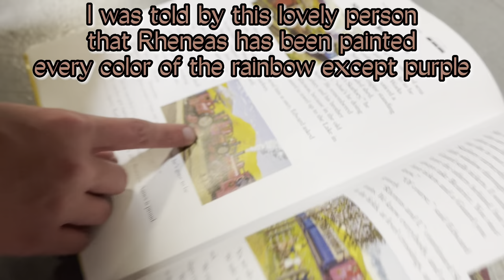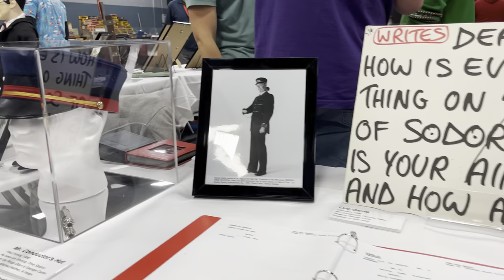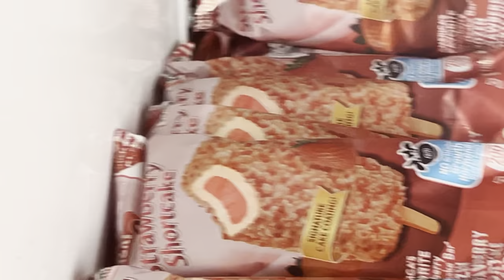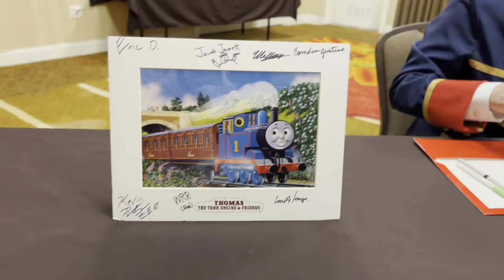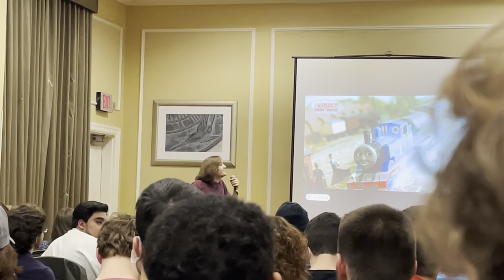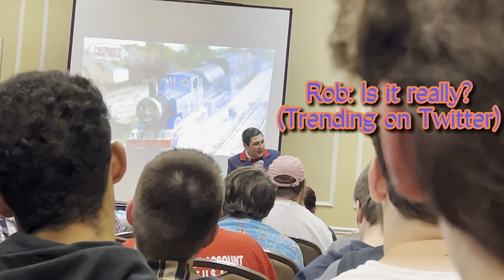Hugo Jr’s Trip To NJ’s Edison Train Show: Watching Project Tiger Moth’s Premiere!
Follow me as me and my dad venture through the Edison Train Show looking at all the different beautiful displays, as later on through the night, we get to watch the first ever G1 scale episode made in years. Hope y’all enjoy!